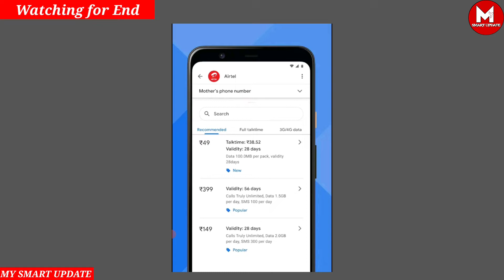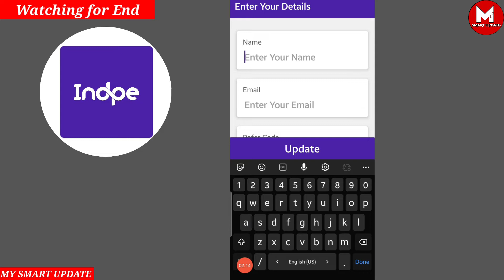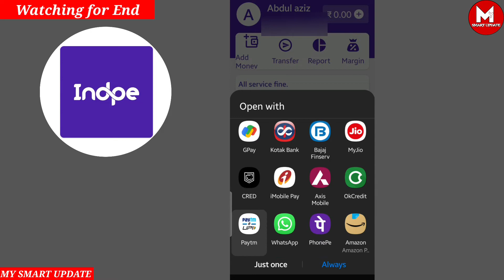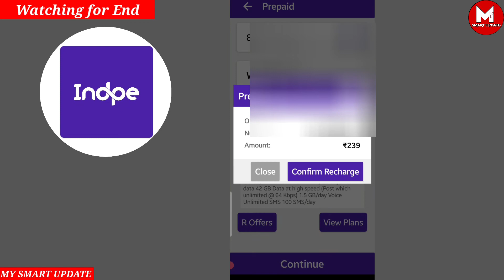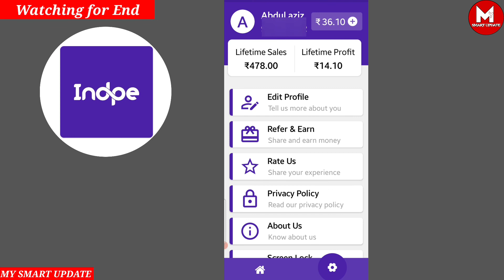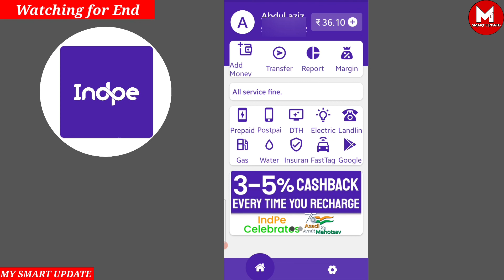Indpa Recharge App Upto 5% Cashback । Bast Mobile Recharge Cashback App 2022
Indpa Recharge App Upto 5% Cashback । Bast Mobile Recharge App 2022

 Queries 👇
mobile recharge cashback app
indpay app
indpay app kaise use kare
indpay app se recharge kaise kare
ind pay account kaise banaye
best mobile recharge app
best mobile recharge app with commission
best mobile recharge commission app 2022
mobile recharge commission app 2022

Social Media